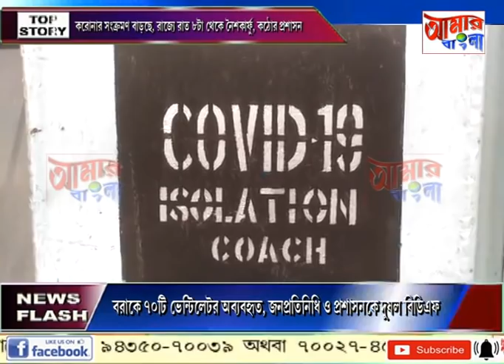AAMAR BANGLA # NEWS # 27-04-2021_